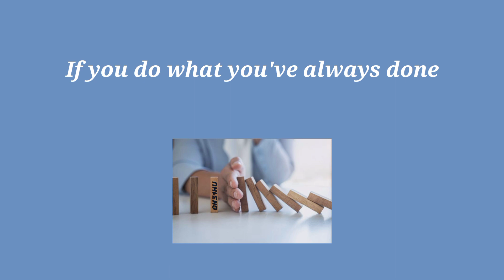Results on Hand || Quotes || VISHVAK GN || GN31HU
NOTE - The images used in my videos are not my own.